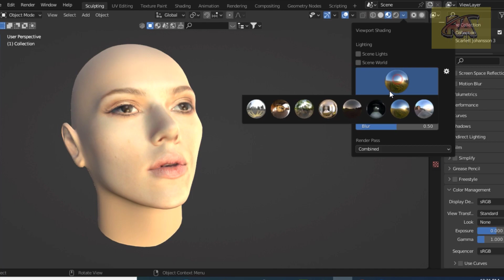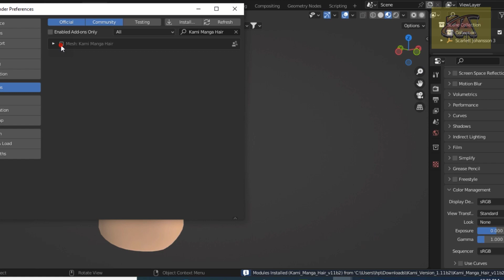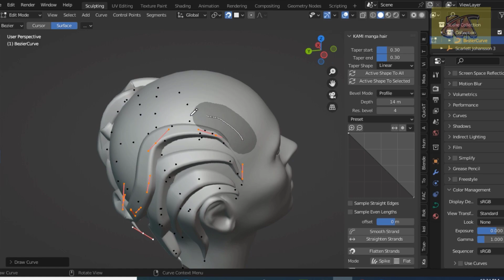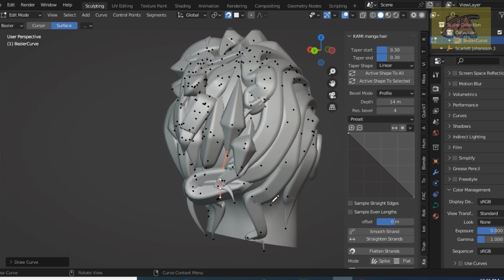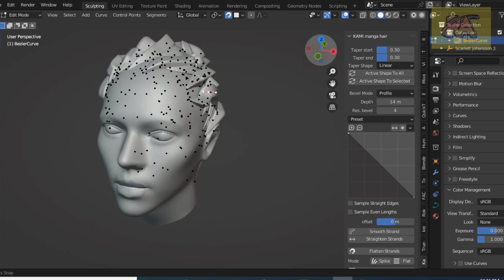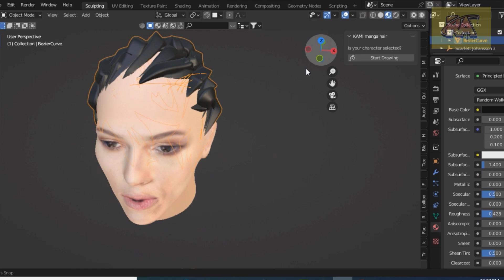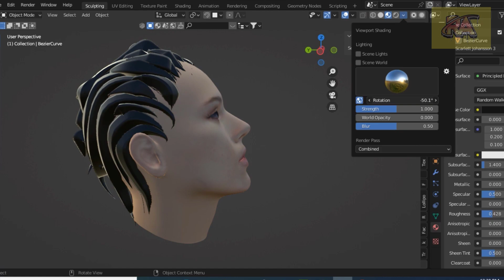Blender Hair Tutorial : Make Manga/Anime Style Hair in Blender | Kami Manga Hair | Blender Hair Tool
Kami Manga Hair
Kami helps you creating hair in a manga/anime style. Kami is found in the N-panel (the right panel in the 3d view port) with the best tools to make hair creation easier. It is also a great start for sculpting. Kami uses custom bevel profiles for curves so you will need Blender 2.91 and up.

ThankYou!